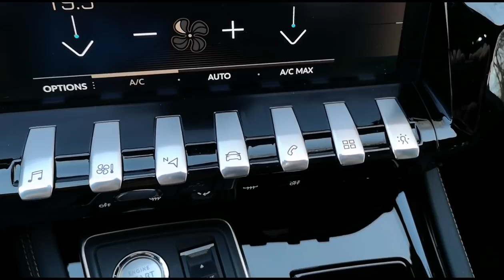A NISTE HOTELI TAKIH PEUGEOTOV?! - KAJ MORAŠ VEDET O NOVEM PEUGEOTU 508 - VLOG #706